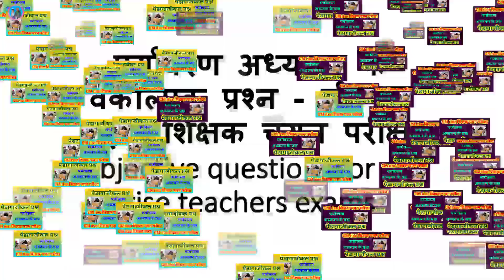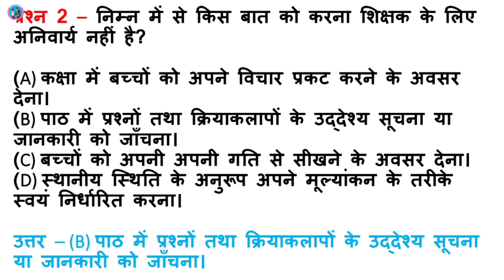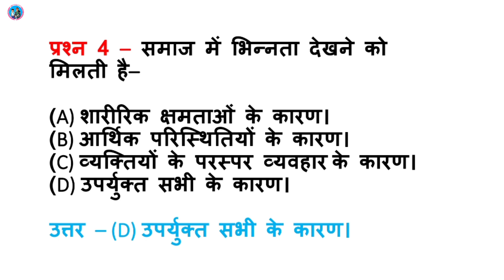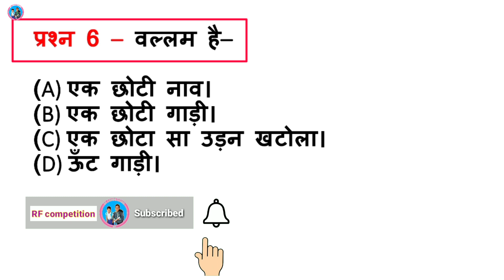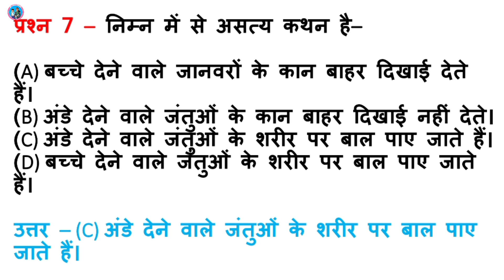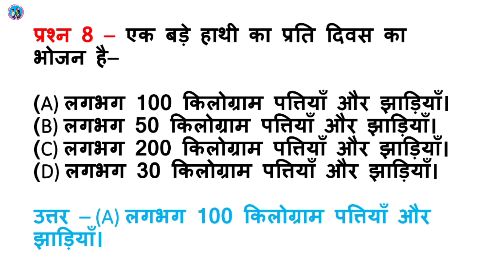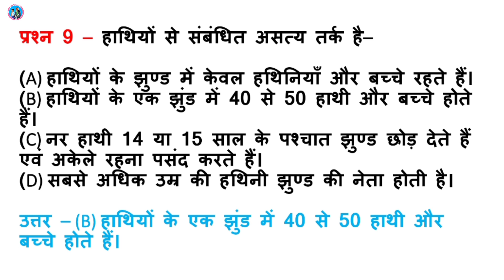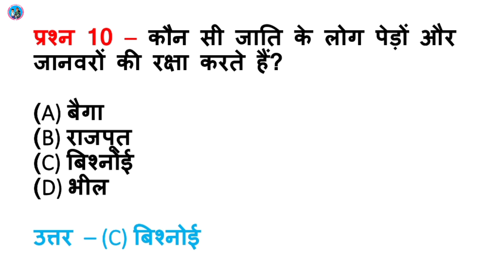पर्यावरण अध्ययन के वैकल्पिक प्रश्न || objectives of environmental study || cm rise teachers exams 🔥🔥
Subject of the Video - पर्यावरण अध्ययन के वैकल्पिक प्रश्न || objectives of environmental study || cm rise teachers exams 🔥🔥

About this Vedio - इस वीडियो में सीएम राइज विद्यालय शिक्षक चयन परीक्षा की तैयारी के लिए पर्यावरण अध्ययन की वैकल्पिक प्रश्नोत्तरी प्रस्तुत की गई है।

4. My Twitter -

15.  Other schooly playlists are--